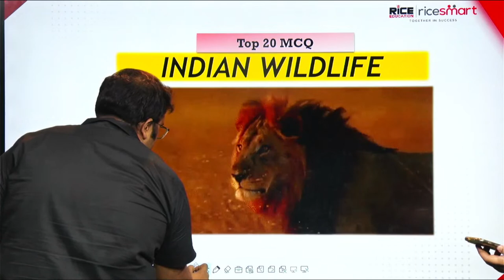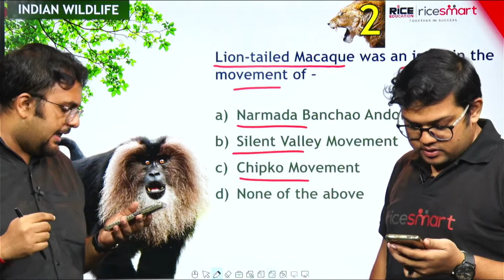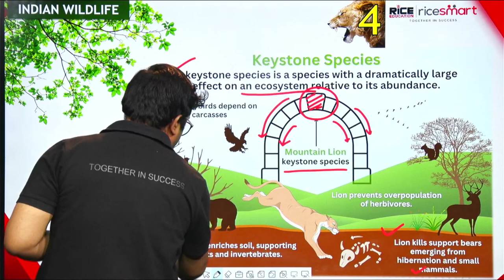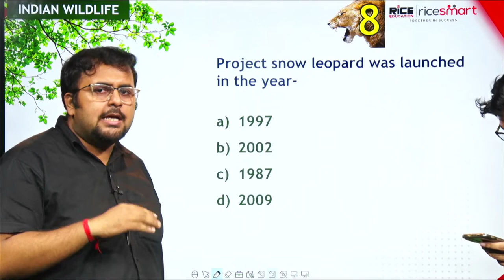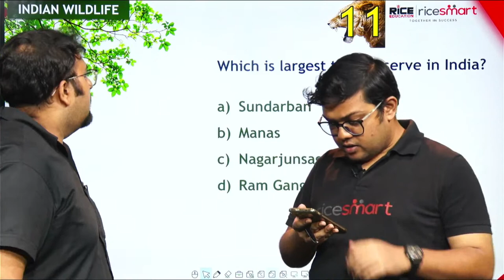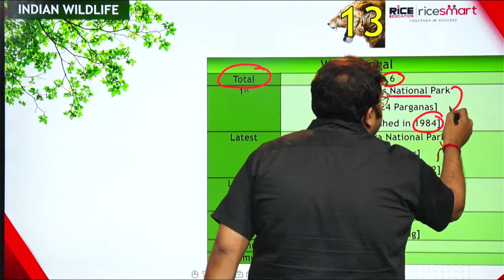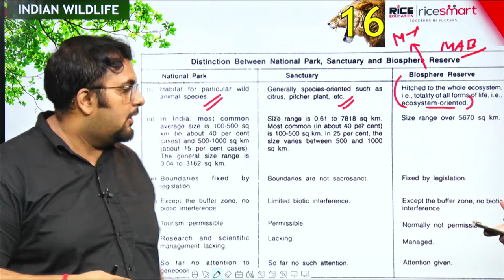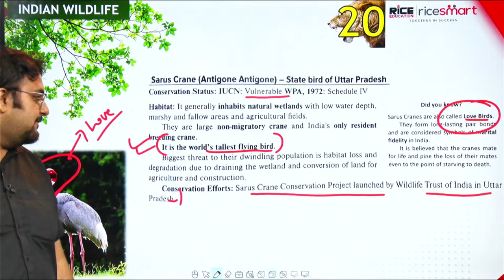Live Class on Indian Wildlife | Pratap Ghosh & Rohit Pal Special Class - RICE Education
Physics is one of the most important subjects besides Mathematics , Chemistry and Biology which is a part of many exams like WBCS,SSC,Rail etc.